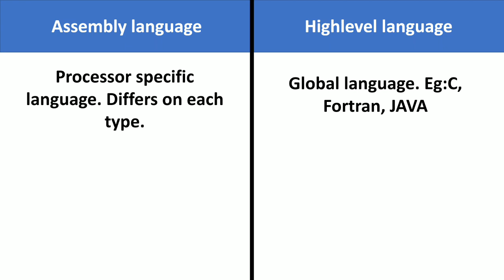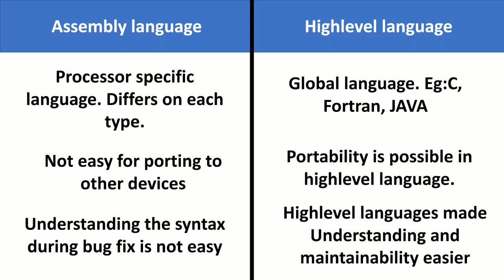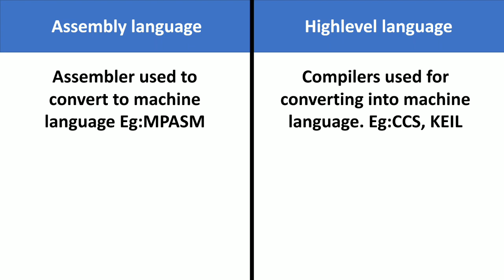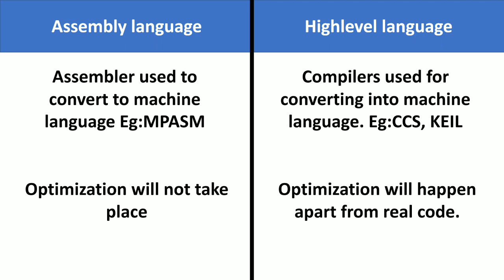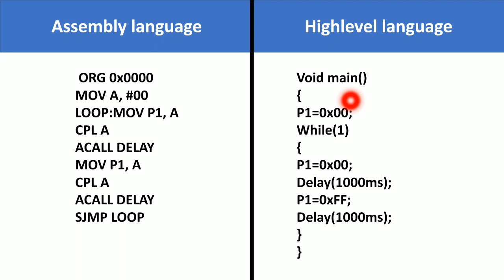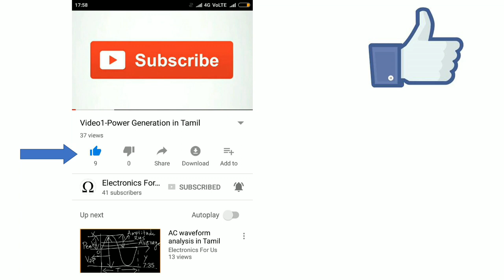Difference between C & Assembly language (In Tamil)